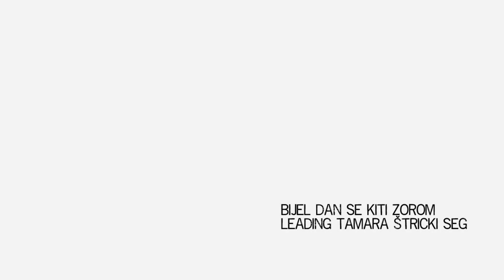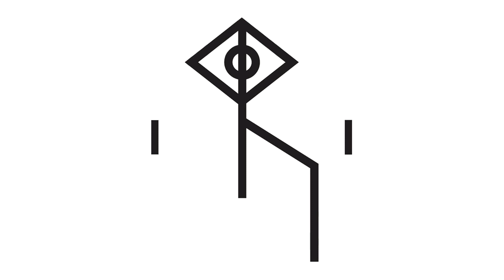Rodjenice - Bijel dan se kiti zorom (Live @ Tilos Radio, 2015)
Rođenice - Bijel dan se kiti zorom (Crna Gora)
Vodi Tamara Štricki Seg

Rođenice:
Tamara Štricki Seg
Mirjana Raić
Tijana Stanković

Snimljeno u studiju Tiloš Radija, u emisiji narodne muzike. Budimpešta, 6. aprila 2015. godine.
Logo: Marina Milanović

Rodjenice - Bijel dan se kiti zorom (Montenegro)
Leading Tamara Štricki Seg

Rođenice:
Tamara Štricki Seg
Mirjana Raić
Tijana Stanković

Recorded at Tilos Radio, folk music program. Budapest on April the 6th, 2015.
Logo: Marina Milanovic

Many thanks to Keszthelyi Imre.